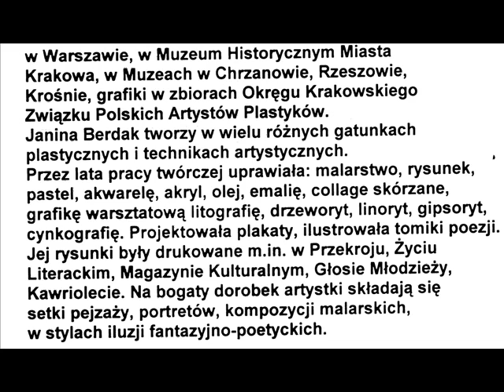JANINA BERDAK MALARSTWO GRAFIKA PASTELE EMALIE część pierwsza.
.Materiał ikonograficzny ze zbiorów rodzinnych fotografowali: Janina Berdak, Stefan Berdak oraz Gracjan Rostocki